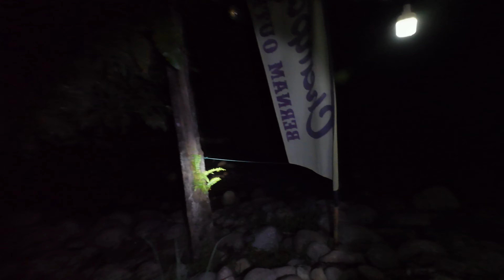VLOG 18 | CAMPING DI TG MALIM | CHOMPOGHO BERNAM OUTBACK CAMPSITE | ROOFTOP TENT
Hai & Assalamualaikum dan salam sejahtera semua...

kembali lagi bersama vlog terbaru kami Maya Overland Camper (M.O.C)

Kali ini kami pergi camping di Chempogho Bernam Outback yang terletak di Tanjung Malim Perak. campsite ini antara campsite yang paling hujung di Sungai Bernam/Lubuk Kawah dengan menyajikan pemandangan yang cantik serta cuaca yang agak sejuk diwaktu malam beserta angin.

dan kami tiga beranak hampir menjadi satu-satunya camper yang camping di campsite ini pada musim cuti perayaan Gong Hay Fat Choy. kami juga diuji pada malam pertama apabila bekalan tenaga (genset) campsite mengalami kerosakan.

-Chempogho Bernam Outback-

Chalet ✓
Toilet ✓
Plug Point/ chalet area ✓
Hall✓
Telco/maxis ✓

campsite/wild ✓
Toilet✓
plug point ×
Telco /maxis ✓

Vehicle type - 4x4
(rainy day required AT/ MT tyre and winch or recovery equipment)